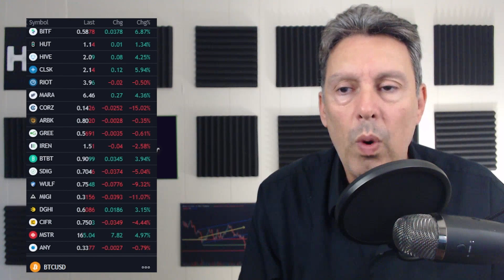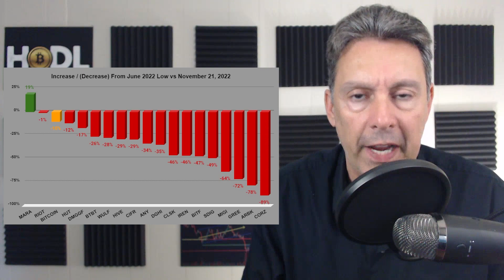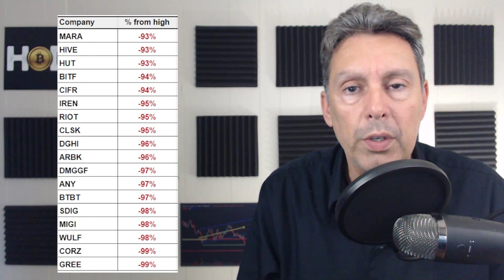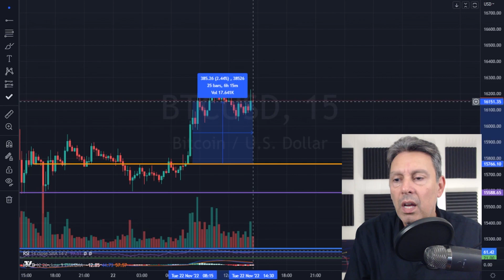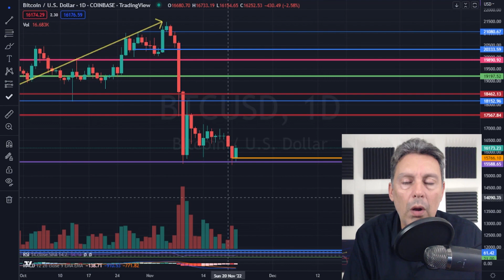The $BTC Miners Have Never Traded Like This Before...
$BITF Bitfarms (bitf), $CLSK Cleanspark (clsk), $MARA Marathon Digital (mara), $HUT Hut 8 (hut), and $RIOT Riot (riot), and all of the Bitcoin miners are all depending on the price action of $BTC Bitcoin.  Bitcoin miners are seemingly dropping left and right due to this crypto bear cycle.  These videos are about going through the recent news, the $BTC Bitcoin miners and the $BTC Bitcoin chart.

Don’t forget to join our FREE discord for a place to chat about stocks and exclusive updates about the sectors we cover on the channel!

Chapters:
0:00 Intro
1:10 Miner Rundown
1:53 Summer Lows
3:14 All-Time Highs
6:06 Market Cap
7:20 Chart Analysis/Predictions